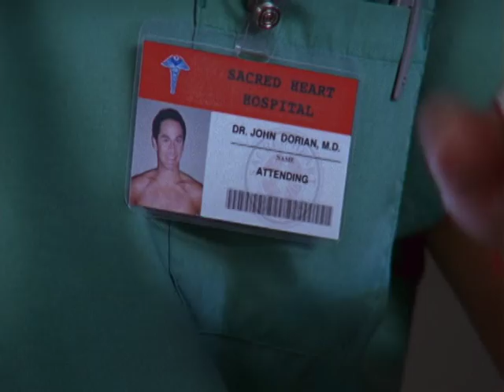Best of The Todd - Season 7 Scrubs - Robert Maschio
Scrubs Season 7 Robert Maschio plays the Todd